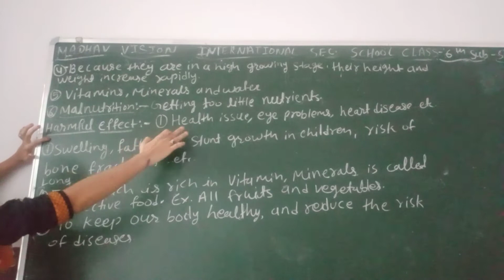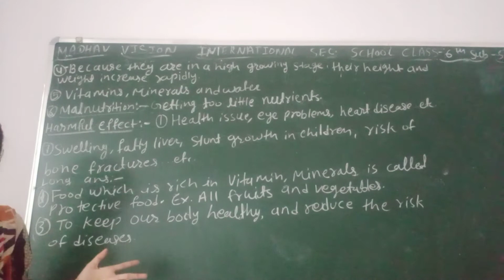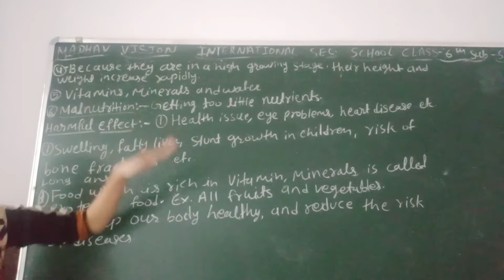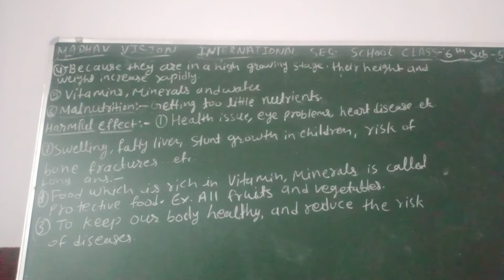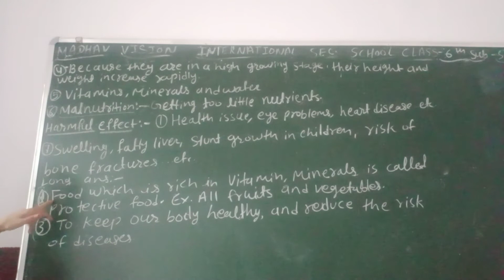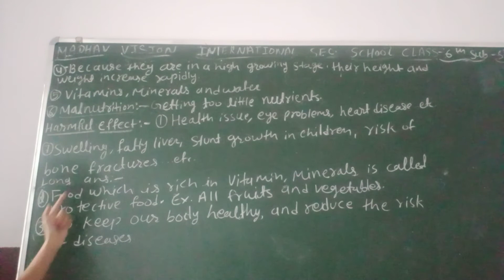Class 6 Science 25082020